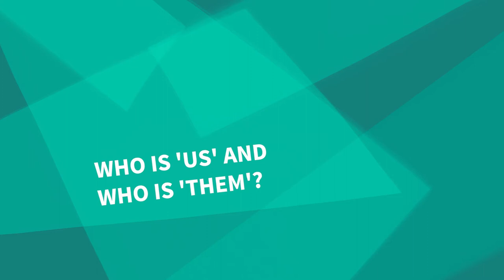1.2 Who Is ‘Us’ and Who Is ‘Them’?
Before we get into the nitty gritty of things, let’s dissect what ‘us’ and ‘them’ actually means to us in our everyday lives. We know that nationalist narratives tend to divide populations into ‘Us’, the citizens, and ‘Them’, the outsiders, with outsiders pressured to become more like the insiders. But are identities that clean cut? We invited a group of young Berliners to share where they place themselves within this narrative. You will see different parts of their discussion throughout the course.